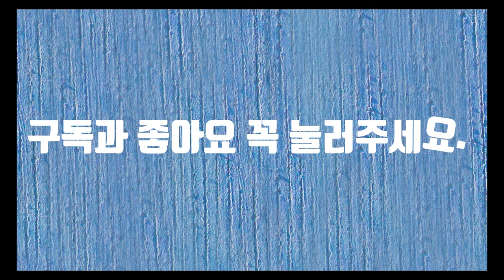마지막선물-시낭송(야핏 유료광고 30초 포함)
어느 시인의 말처럼 인생은 소풍 같습니다. 잠깐 왔다가 가는 여행이지요. 어렸을 때 죽음이라는 단어는 금지어에 가까웠습니다. 두려웠습니다. 그러나 세상을 살다보니 그러한 두려움도 시간에 희석이 되어졌습니다. 여전히 죽음이 두렵지만 그래도 뭔가 준비를 해야 한다는 생각을 하게 합니다. 호랑이는 죽어서 가죽을 남긴다기에 사람이기에 이름 석자 남기려고 노력하고 있습니다. 그러나 그것도 한때인 것 같습니다. 세월에 희망도 욕심도 사그라지는 것 같습니다.
태어나는 것은 순서가 있다지만 죽는 것은 순서가 없습니다. 죽음은 누구에게나 공평합니다. 금수저이든 은수저이든 죽음은 누구에게나 다가옵니다. 많은 죽음을 경험하고 나중에는 내 죽음을 경험해야 합니다. 그에 앞서 내가 사랑하는 사람들이 나보다 앞서서 이 세상을 떠날 때 슬픔보다는 어쩌면 허무감을 느낍니다. 그렇게 애쓰며 살아왔는데 남은 것이 무엇인지 그저 시간만 축내기한 것 같습니다.
사랑하는 사람들이 먼저 망각의 강을 건널 때 무슨 선물을 해야 할까요? 남길 것이 하나도 없어서 좋다는 어느 소설가의 말처럼 사랑하는 사람이 가는 길에 아무것도 주지 않은 것이 과연 바람직한 것일까요?